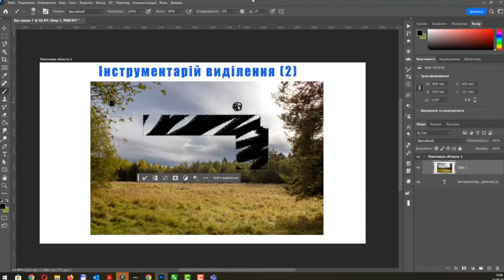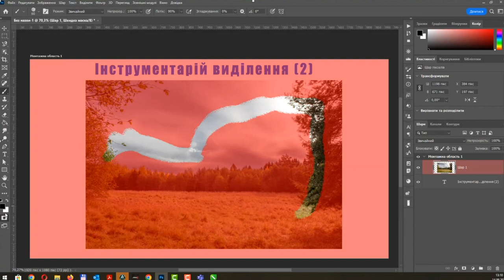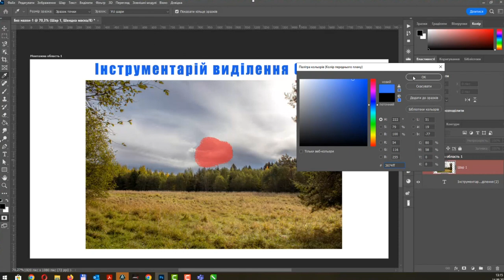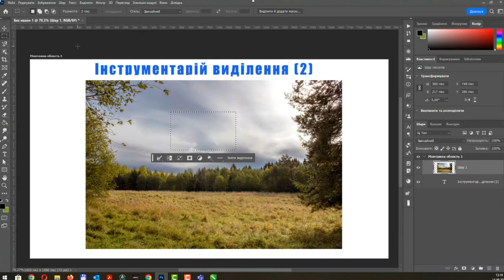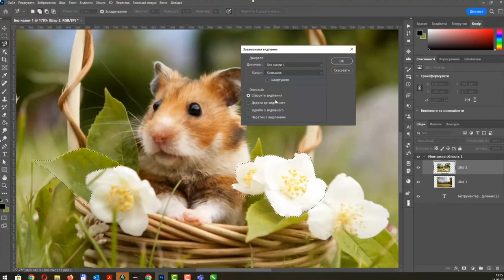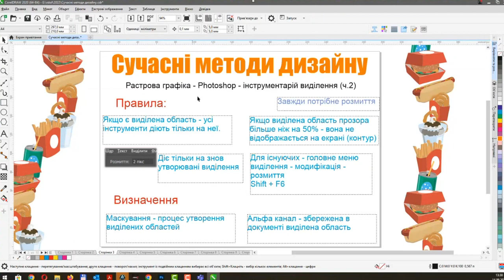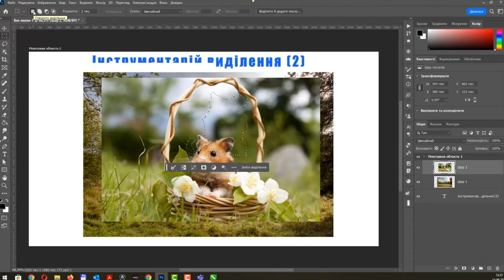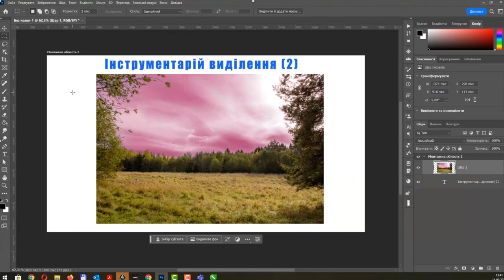Photoshop 2023 Інструментарій виділення. Частина 2